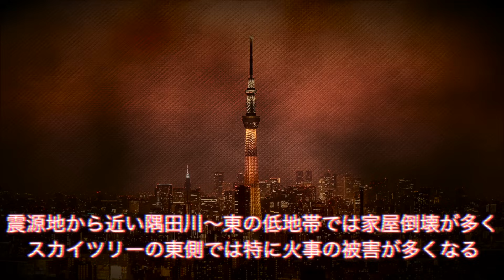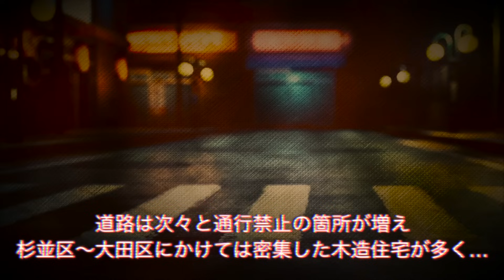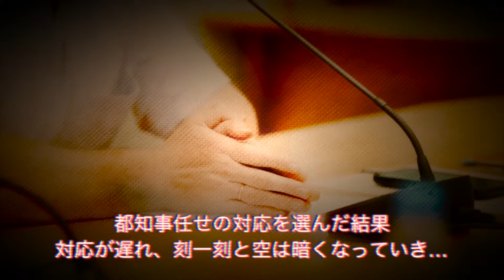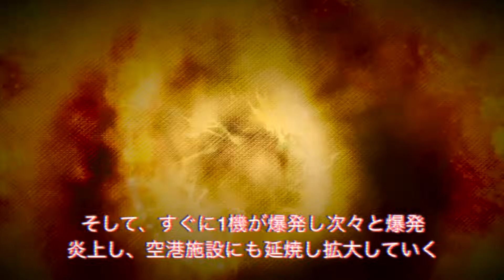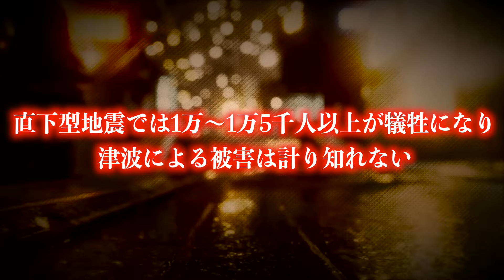4分の1が被災する…！？ まもなく起こる「東京大地震」がヤバすぎる…【都市伝説】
最新 2023 ババ・ヴァンガ ハミルトン・パーカー ミシェル・ハーイク アトス・サロメ ノストラダムス アビギャ・アナンド フェルナンド・ハビエル シルビア・ブラウン フランク・フッガービーツ スラヴァ イーロン・マスク ルイーズ・ジョーンズ ジョセフ・ティテル エドガー・ケイシー ベラ・コチェフスカ ルドルフ・シュタイナー ジーン・ディクソン ビル・ゲイツ たつき諒 推背図